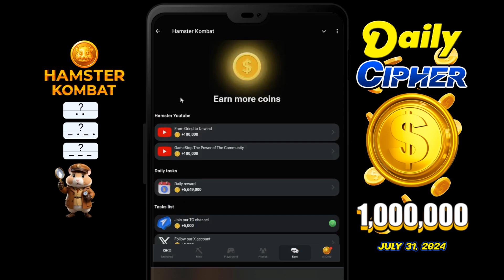HAMSTER KOMBAT: Daily Cipher July 31, 2024